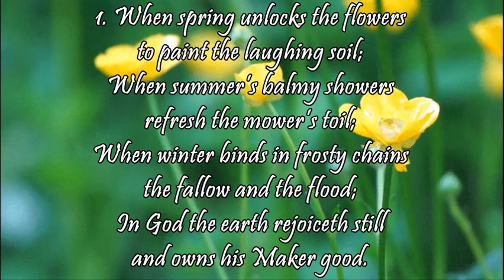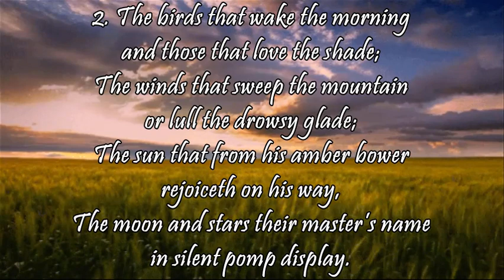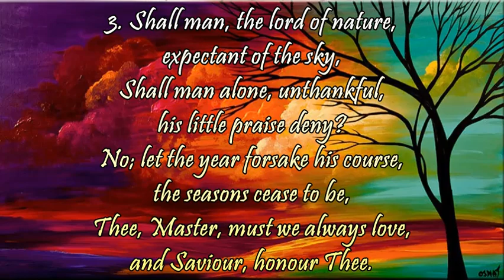When Spring Unlocks the Flowers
Nice vintage lyrics.  Great for harvest and end of year services.